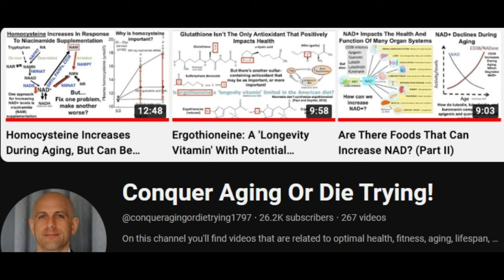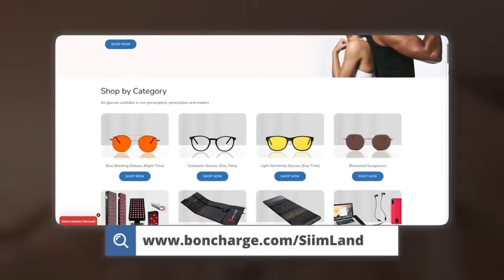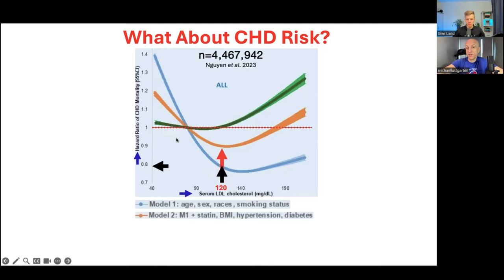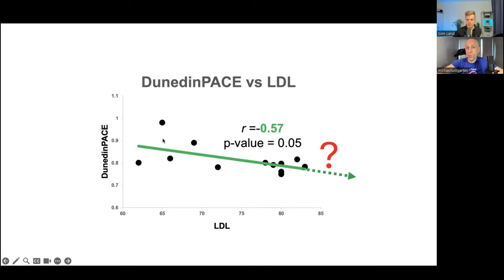Longevity Scientist Shares His Diet for Slowing Down Biological Aging - Michael Lustgarten PhD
Timestamps:
00:50 Intro
02:34 Michael's Scientific Approach to Longevity
11:53 Top Biomarkers to Track
13:59 Bon Charge Sponsorship
14:46 What's Generally a Healthy Diet
19:47 What Foods Improved Michael's Biomarkers
26:55 How Do You Know If a Food Is Improving Your Health
29:47 How Much Protein Michael Eats
46:25 How Many Carbs Michael Eats
52:35 Fiber Intake and Longevity
01:03:30 Calculating Biological Age
01:12:27 What Michael Tracks Every Day
01:15:25 Michael's Speed of Aging and LDL Cholesterol